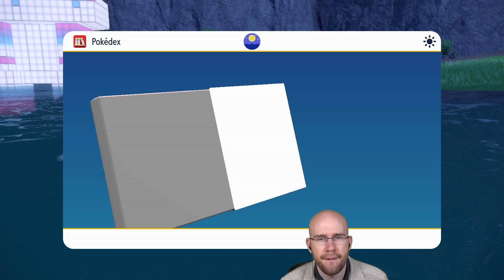Aurateur plays Pokemon Violet | Part 64 | The Indigo Disk DLC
Streamed on 29/Dec/2023. This is an unofficial Bald channel. Support Aurateur by following him on these platforms: